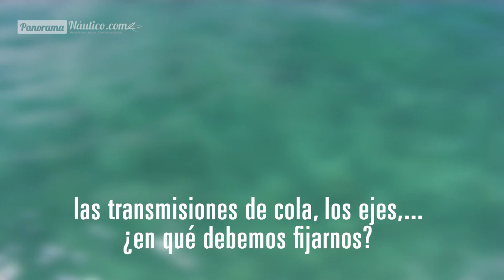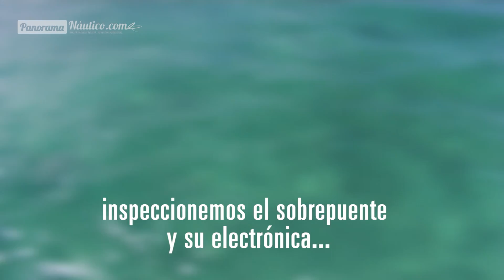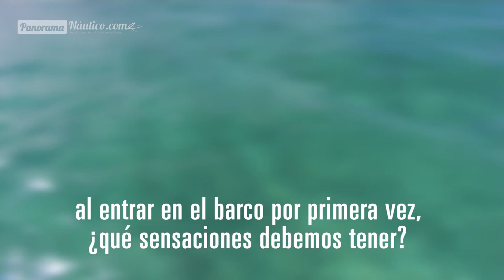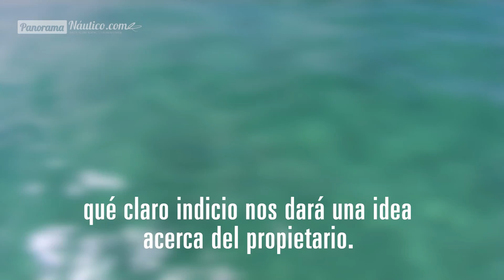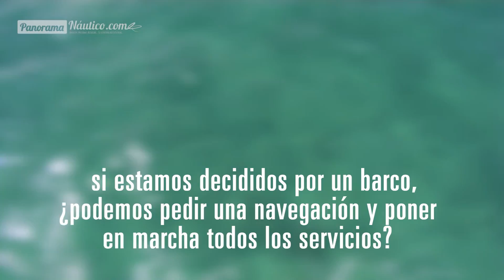MONOGRÁFICO ESPECIAL Marzo (3/4) Comprar un Barco de Motor usado o de Ocasión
Cómo comprar un barco de motor de ocasión o usado. Entrevista con Pedro Pérez de Marina Estrella Empuriabrava